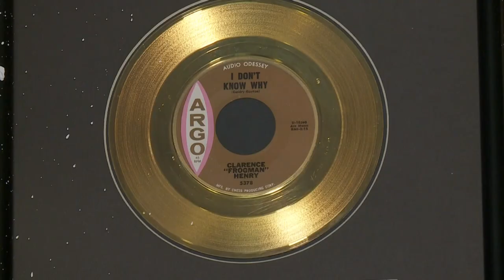Legendary Rocker Frogman Henry needs help - lives in Ida damaged home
Many are still rebuilding their homes after Hurricane Ida and are likely still waiting to see what insurance will pay to help.

A New Orleans musical icon is going through that same drawn-out process.

Clarence "Frogman" Henry's Algiers home is a treasure trove of his decades in the limelight. Along with hundreds of frog collectibles, there are pictures with Jimmy Buffet, Dr. John, Fats Domino, Ivana Trump, Allen Toussaint and the Beatles.

“I was with the Beatles for 21 days. We played 18 dates,” Henry remembers from back in the 1960's.

It was in the room with all the pictures, that Hurricane Katrina took his prized possession, his first piano.